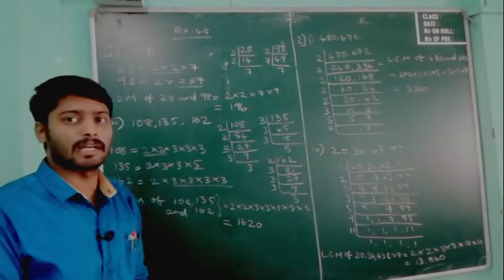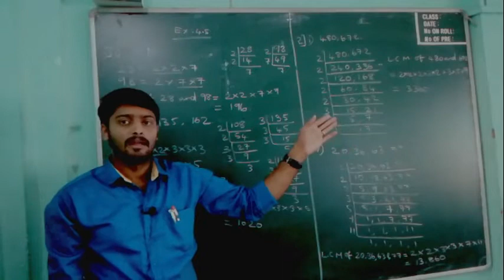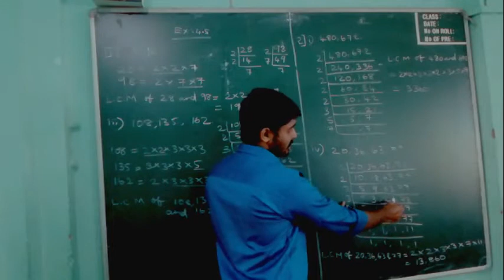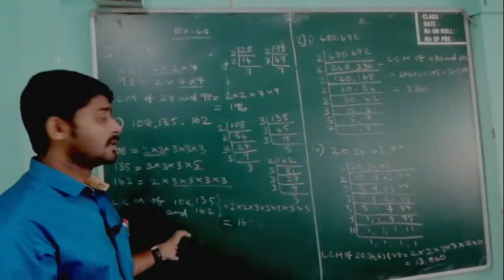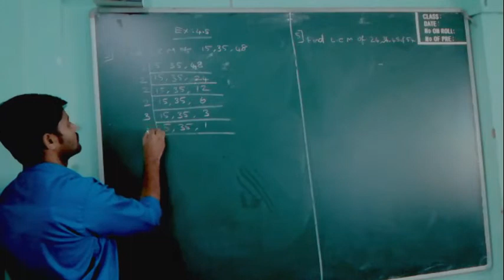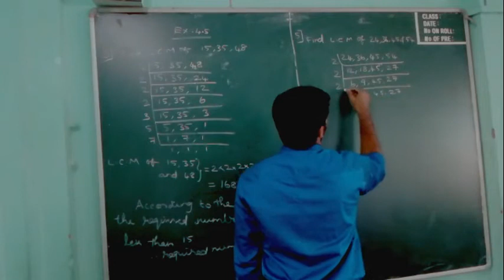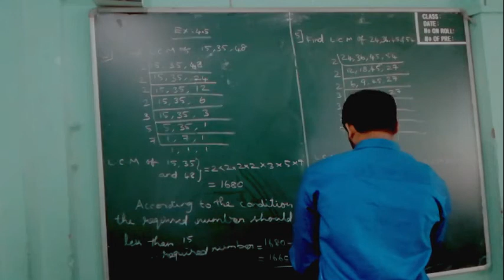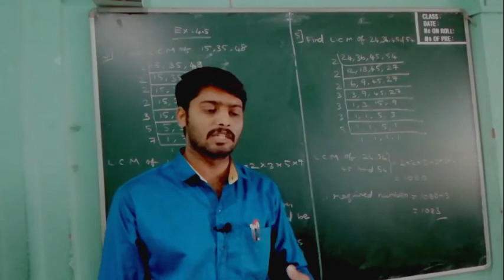Class 6_Maths_Exercise 4.5_Mr.Alex Singarayan